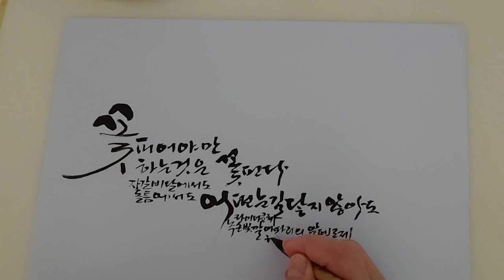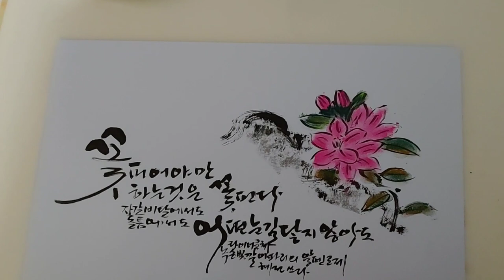혜전캘리그라피【녹슨 빛깔 이파리의 알펜로제】 "꽃피어야만 하는 것은 꽃핀다" 라이너 쿤체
스위스 알프스산에서 피는 알펜로제는 철쭉의 일종이라고 합니다

꽂보다 라이너 쿤체의 시가  마음에 들어 써봅니다

꽃피어야만 하는 것은 꽃핀다
자갈 비탈에서도 돌틈에서도
어떤 눈길 닿지 않아도